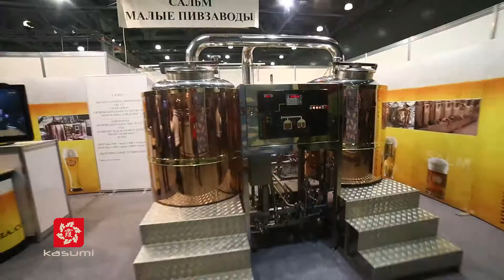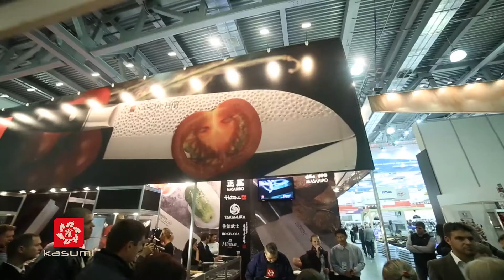KASUMI на выставке «ПИР. Индустрия гостеприимства». Интервью Кодзи Хаттори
С 1 по 4 октября 2013 года компания KASUMI приняла участие в XVI Московской Международной Выставке "ПИР. Индустрия гостеприимства", которая состоялась в торгово-выставочном комплексе «Крокус Экспо» (Москва).

Предлагаем ознакомиться с видео-отчетом о мероприятии, который включает в себя интервью участвовавшего в выставке Кодзи Хаттори, основателя компании MASAHIRO.